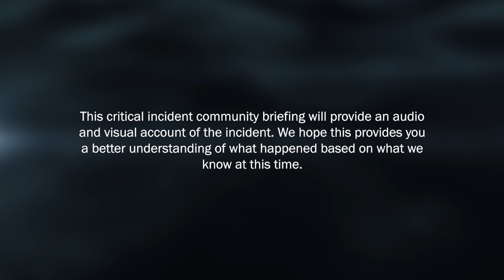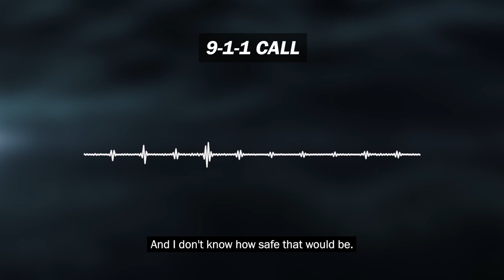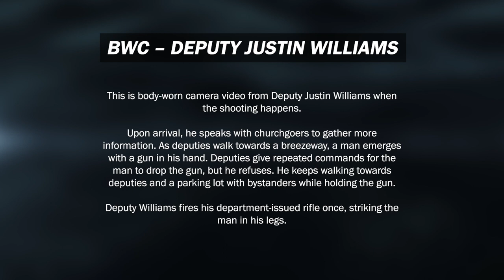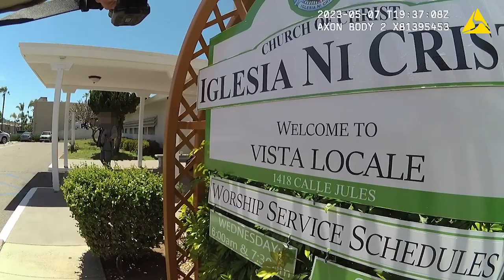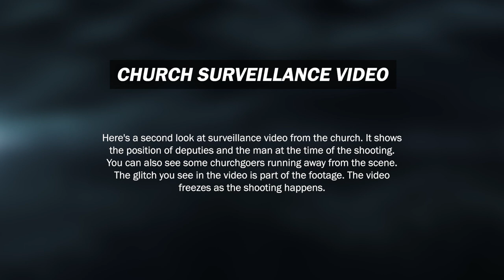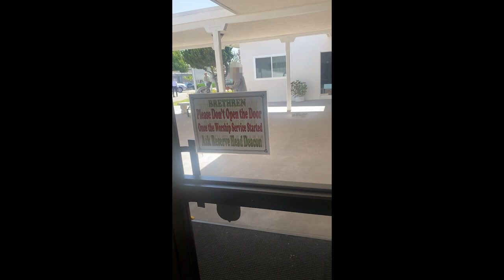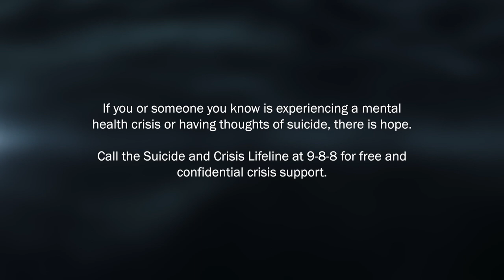Footage Shows Deputy Shoot Armed Man at Vista Church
UPDATE - Officials have released body-worn and surveillance camera footage of a deputy-involved shooting that occurred at a Vista church on May 7th.

The incident occurred at the Iglesias Ni Cristo Church in the 1400 block of Calle Jules. At about 12:30 PM, deputies were dispatched to the church in reference to a man that was reportedly holding a handgun to his head. “Hi. Um, we have someone with a gun on the premises”, a 911 caller is heard saying on a recording also provided in the video. She proceeds to tell the dispatcher that the church patrons cannot exit the building safely.

After arriving, deputies were attempting to gather more information when the man exited the church with a gun in his right hand. They immediately began giving the male commands to drop the gun, but he ignored the commands and walked into the parking toward the deputies. The deputies backed up, continuing to give the male commands, but he continued ignoring them and advancing further into the parking lot. One deputy fired a single shot from his rifle, striking the male in the legs and causing him to drop the gun.

Deputies applied a tourniquet to each of the man’s legs before he was taken to a local hospital. His injuries were considered non-life-threatening. The suspect in the case is described as a 77-year-old Asian male, but his identity is being withheld for the time being.

The deputy involved in the shooting has been employed by the Sheriff’s Department for approximately three years. No deputies were injured. Anyone with information regarding the incident is asked to call the SDPD Homicide Unit at or Crime Stoppers at .